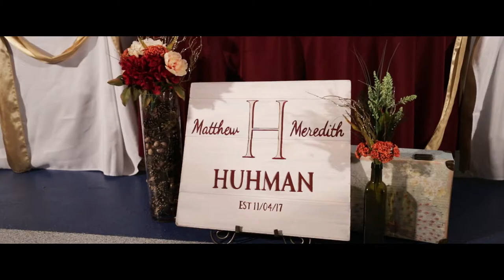Matt & Meredith - Wedding Film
Matt & Meredith's Wedding Film | November 4, 2017

Westphalia, MO

Music Licensed via The Music Bed